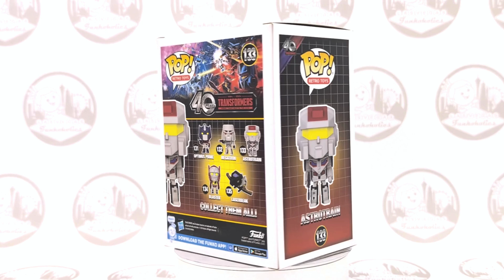Let's Unbox: Funko Pop! Retro Toys #133 Astrotrain (Transformers)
We unboxed our Pop!s so you don't have to! Let's take a look at Funko Pop! Retro Toys #133 Astrotrain from Transformers!